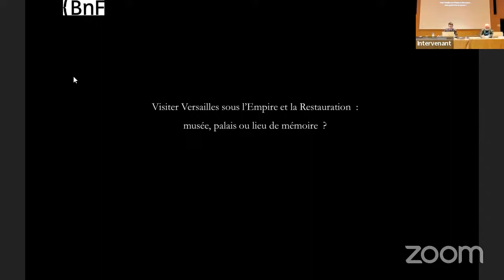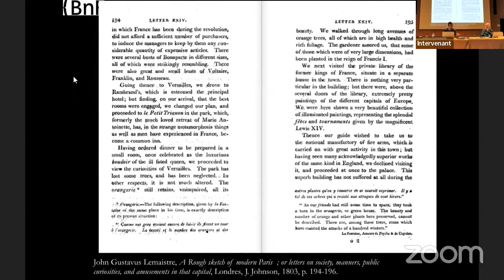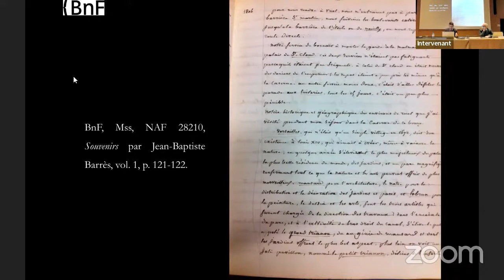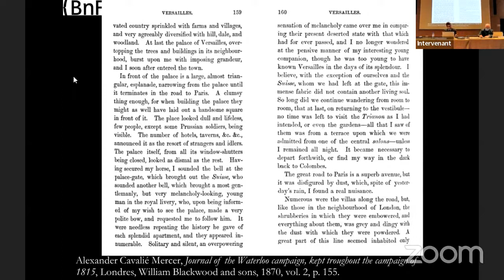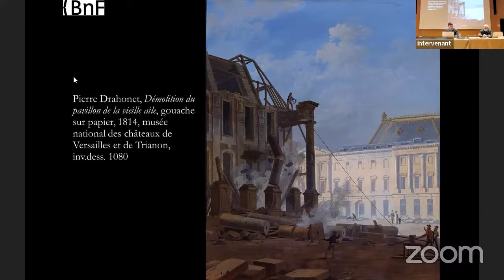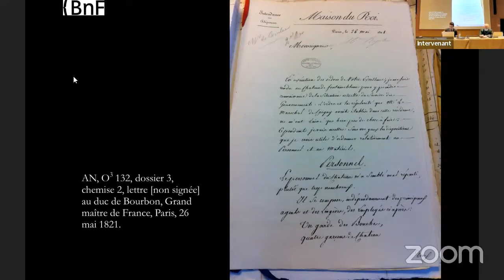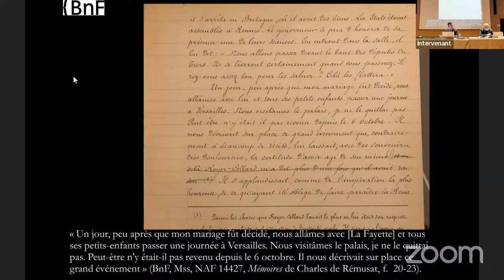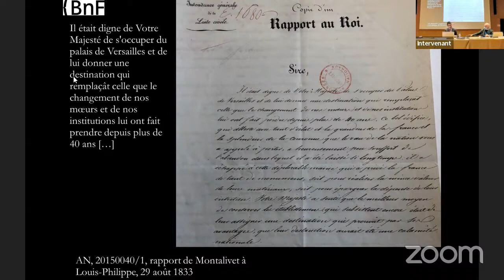Charles-Éloi Vial – Visiter Versailles sous l’Empire et la Restauration : musée, palais...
Colloque : « Le mythe de Versailles et l’Europe des cours, XVIIe-XXe siècles », 27, 28 et 29 janvier 2022.

Charles-Éloi Vial, Bibliothèque nationale de France / Sorbonne Université – Visiter Versailles sous l’Empire et la Restauration : musée, palais ou lieu de mémoire ?

Colloque organisé par le Centre de recherche du château de Versailles.

Direction scientifique : Gérard Sabatier, professeur émérite de l’université de Grenoble II, directeur du programme « Identités curiales et le mythe de Versailles en Europe » ; Alexandre Maral, directeur du Centre de recherche du château de Versailles ; Mathieu da Vinha, directeur scientifique du Centre de recherche du château de Versailles ; Flavie Leroux, chargée de recherche au Centre de recherche du château de Versailles et coordinatrice du programme « Identités curiales et le mythe de Versailles en Europe ».